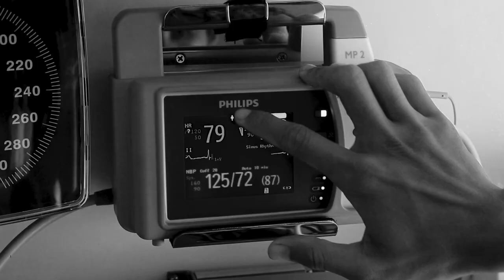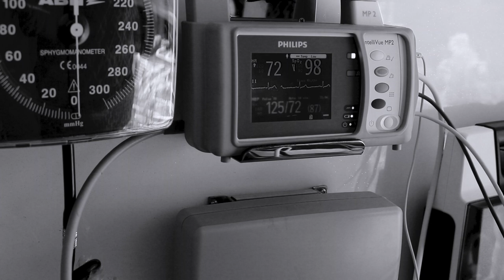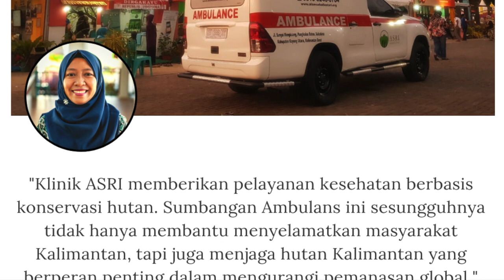Hadiah Mobil Ambulans Dari Masyarakat Jepang Untuk Kayong Utara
Terima kasih masyarakat Jepang melalui Kedutaan Besar Jepang untuk RI atas bantuan mobil ambulansnya untuk masyarakat Kayong Utara